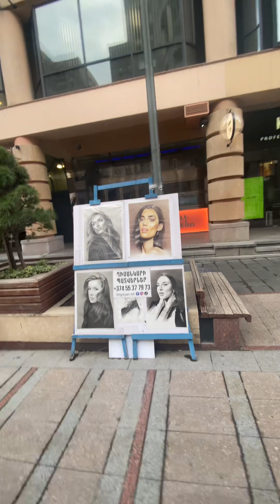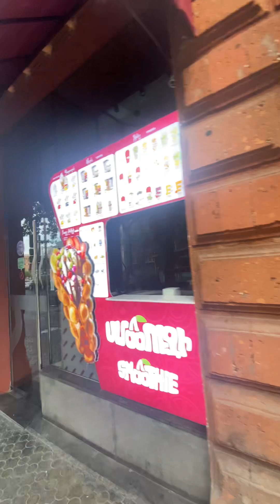Early morning walking in Yerevan Armenia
Walking North Avenue and Republic square at 7:00 in the morning